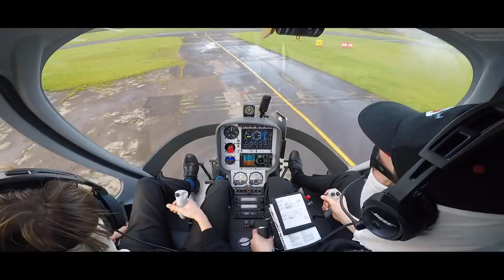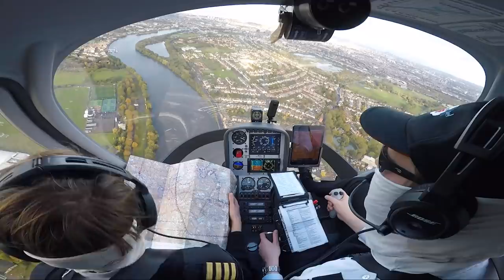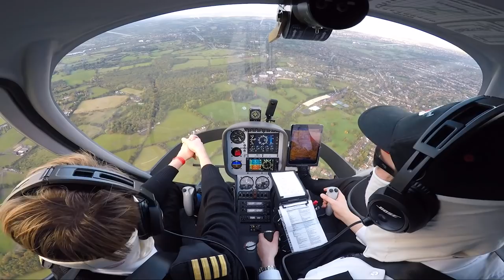Flying a helicopter over central London | Heli lanes & Heathrow crossing | Full ATC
Join me as I fly a helicopter along the London Helicopter Routes - often called 'the heli lanes'. These precise ariel corridors allow pilots to operate within the busy London control zone. This is a flight I've been looking forward to taking ever since I began training for a commercial helicopter pilot licence in October 2019. I hope you enjoy the views of the capital and Heathrow airport, and find this useful if you're planning to fly the route yourself. Don't forget that my videos should never be used as an alternative to proper flight instruction by a qualified FI.

Sick of your sunglasses digging into your head under your aviation headset? Then get yourself a pair of Flying Eyes.